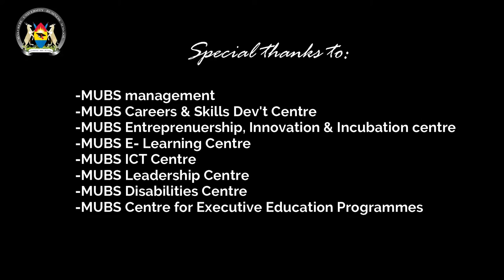The MUBS Covid-19 Voices